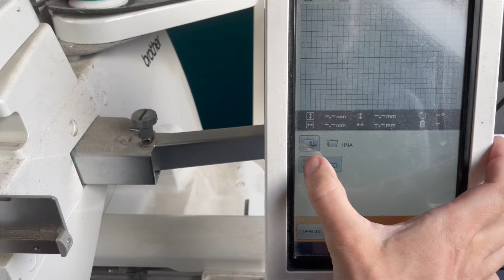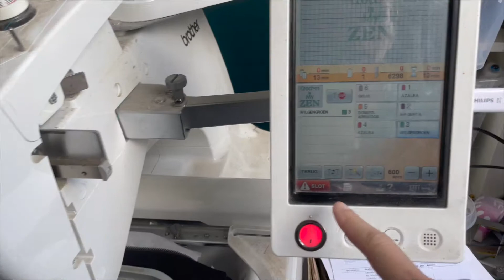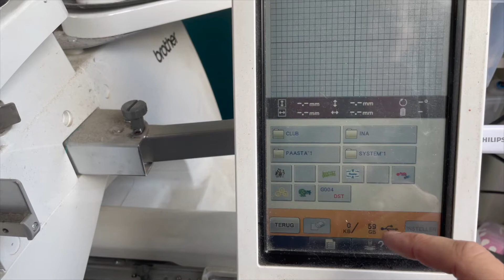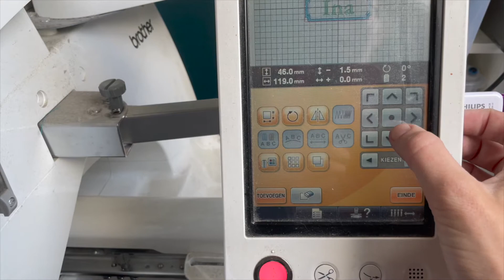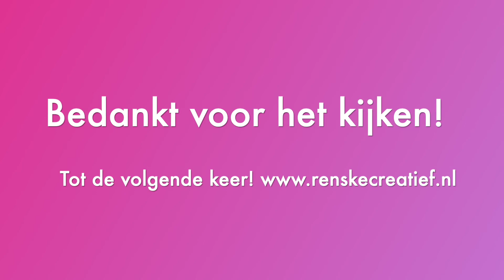Borduurmachine tutorial: Projectbag borduren aan 2 kanten, naam Ina en Crochet is my Zen, Embroidery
In mijn borduurstudio borduur ik diverse leuke producten. Ik maakte op vraag van mijn klant een projectbag met aan de ene kant Crochet is my Zen en aan de andere kant de naam Ina met een kader eromheen.

Groetjes Renske